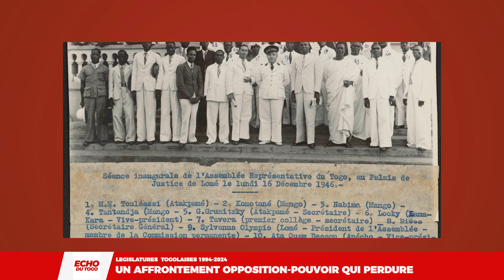Législatures 1994-2024: Une bataille sans fin entre opposition et parti au pouvoir - ECHO DU TOGO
De 1994 à 2024, l’opposition togolaise et le parti au pouvoir (passé du RPT à UNIR) se livrent une bataille acharnée qui semble interminable. Dans cette chronique, nous revenons sur toutes les législatures togolaises de 1946 à 2024, en nous intéressant aux scores des partis politiques, aux saisons de boycott des élections par l’opposition et aux crises politiques qui en ont découlé.